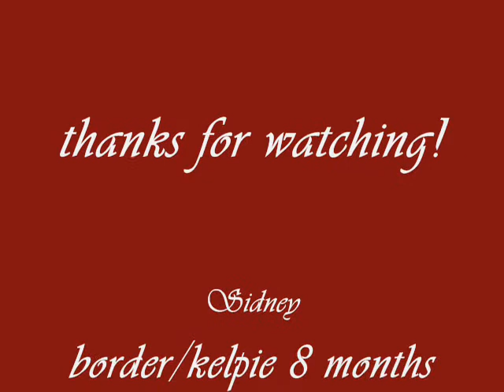Sidney agility training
2. alkalom